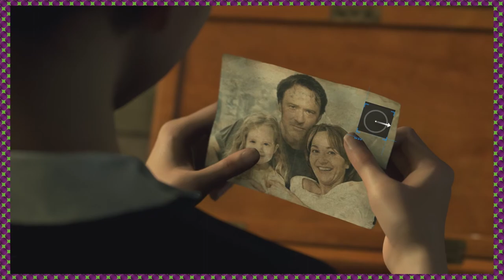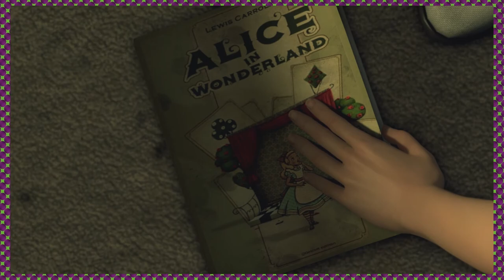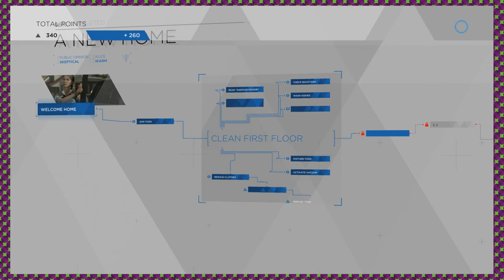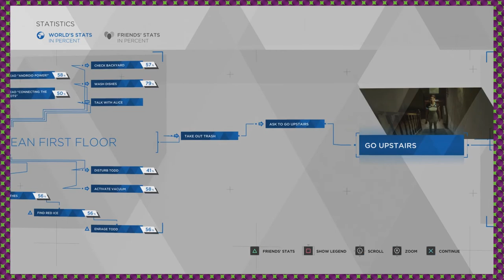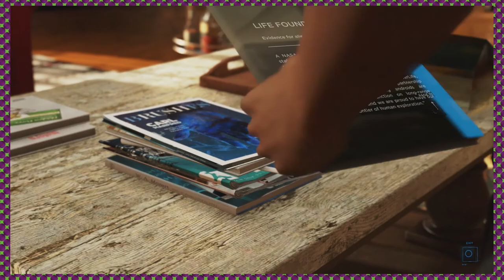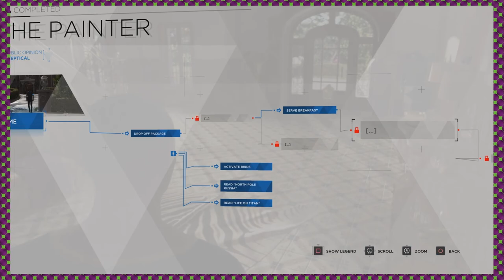Detroit: Become Human - Episode 03 - Wangle Gaming